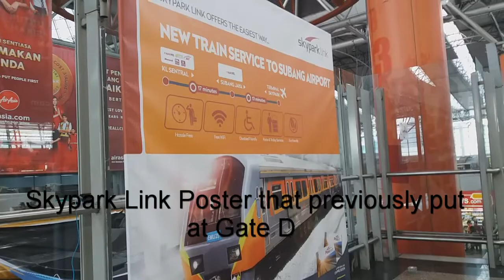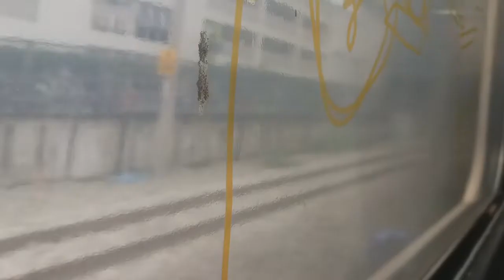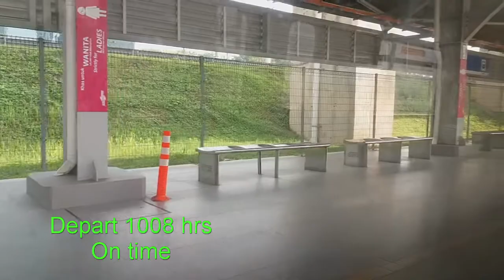9/11/2018 KTM Skypark Link ride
A joyride onboard Skypark Link. From KL Sentral to Subang Skypark and return back to KL Sentral within 2 hours. I ride is now as it still free ride since the Skypark Link had been launched around May 2018.

KL Sentral-Terminal Skypark
0:00 A short filming of gate at KL Sentral and enter to platform
1:05 Skypark Link 2805 (EMU 30)
1:19 Depart from KL Sentral
4:58 Port Klang Junction
5:14 Abdullah Hukum
5:44 Petaling
6:37 Setia Jaya
7:27 Subang Jaya
8:23 Terminal Skypark

Terminal Skypark-KL Sentral
9:17   Skypark Link 2806 (EMU 29)
9:27   Depart from Terminal Skypark
10:33 Subang Jaya
11:36 Port Klang Junction
12:48 KL Sentral